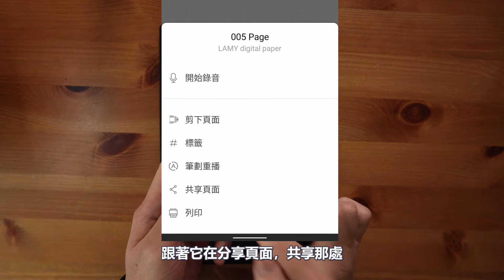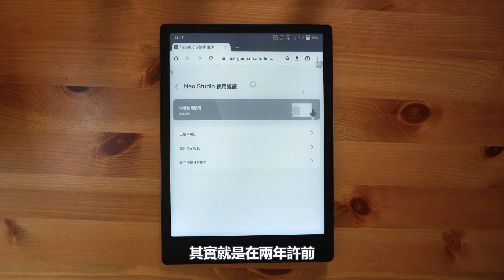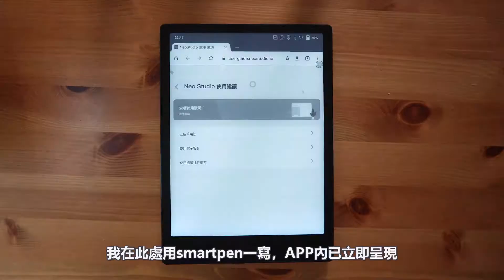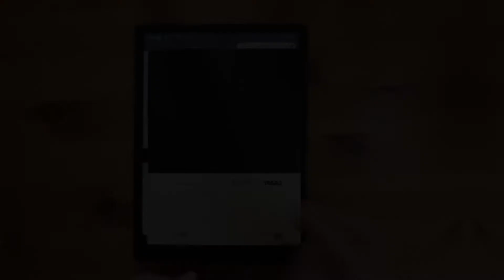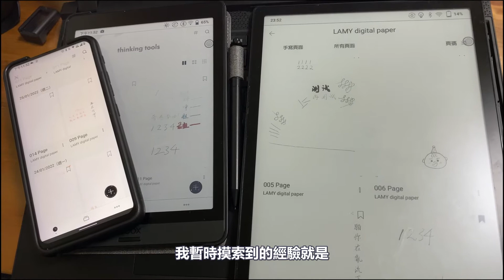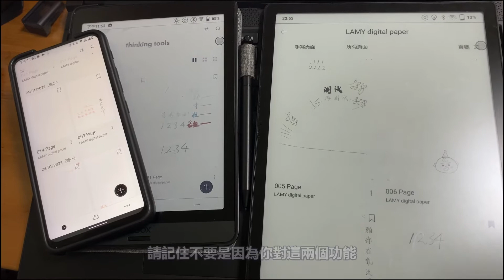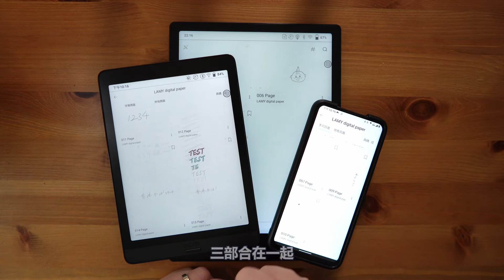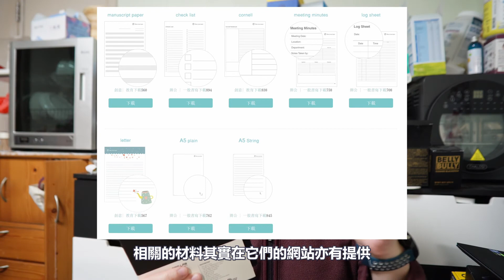錦上添花的趣味玩物(下)──LAMY x NEO.LAB Smartpen套裝 進階應用、不足之處及用後總評（好物推介）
祝各位觀眾虎年平安！
上一回介紹了LAMY x NEO.LAB Smartpen套裝的各項功能，今回除實際展示一項進階應用外，另會集中講述五項在實測期間我所發現的不足之處，希望透過這兩回影片，讓觀眾能對這智慧筆套裝的優缺點皆有所了解，從而讓你能決定是否需要/值得你購買它。

P.S.1 首兩聯的揮春取自石籬漢堡/熱狗店Oh!My Dog!及荃灣特色中式點心店蒸廬，兩店食物皆十分高質，我和太太皆推介。
P.S.2 最後一聯的揮春贈自我所敬重的書法家鄭SIR，感謝其手書親贈。

00:00 向觀眾拜年
00:30 開場白
01:32 進階應用：電子簽名/配圖題字
04:16 手寫辨識功能補評
07:12 不足之處1：M21筆芯及寫感
09:59 不足之處2：第一筆偵測不良
11:09 不足之處3：筆劃電子化呈現效果未善
12:56 不足之處4：資料不能跨裝置整合
14:40 不足之處5：性價比較低
16:24 用後總評：這產品適合哪五類人購買?

我正在進行《文石/讀墨陪住你，閱讀抗疫》推廣計劃。若你有興趣購買文石/讀墨閱讀器的話，可按下方連結了解詳情，確定購機的話，可去臉書「寧心舍」或IG傳訊聯繫我。若你是讀墨用戶，也不妨留意一下團購讀墨「嗜讀999」的推廣。😉